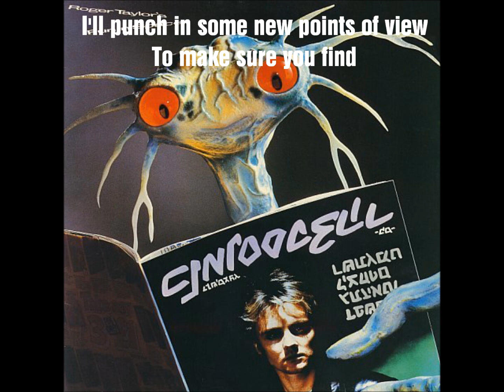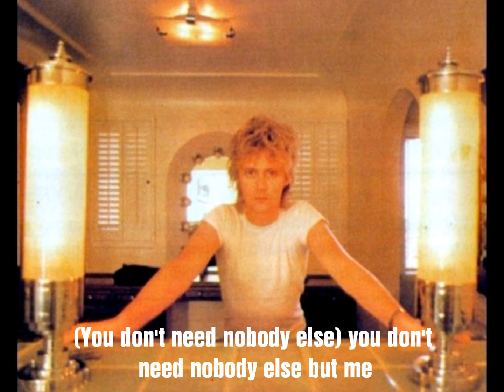Roger Taylor - Future Management - Lyrics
Written by Roger Taylor For 'Fun In Space' in 1982